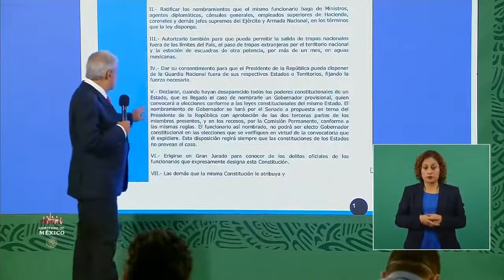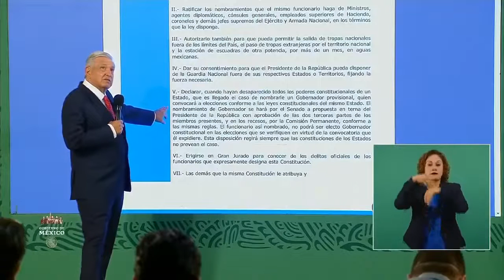El último gobierno de Antonio López de Santa Anna | Jueves 20 de mayo 2021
En el “Tratado de Paz, Amistad y Límites”, se estableció que la frontera entre nuestro país y los Estados Unidos estaría señalada en lo sucesivo por el río Bravo, desde su desembocadura hasta el punto en que el mencionado río cortaba el lindero meridional de Nuevo México; de allí correría la línea fronteriza por los linderos meridional y occidental de Nuevo México hasta el río Gila, para luego seguir por este río hasta su punto de confluencia con el Colorado y de allí en línea recta hasta encontrar la costa del Pacífico al sur del puerto de San Diego.

Con esto, México perdió más de la mitad de su territorio (dos millones cuatrocientos mil kilómetros cuadros de superficie, aproximadamente), a cambio de esta
cesión forzosa el Estado recibió una “indemnización” de 15 millones de pesos
pagaderos en bonos anuales. Los representantes mexicanos lograron evitar la cesión
de Sonora, Chihuahua, Baja California y el derecho de libre tránsito por el istmo de
Tehuantepec. El tratado de Guadalupe Hidalgo fue aprobado por el Congreso
norteamericano el 10 de marzo de ese año y por el Congreso de México en mayo de
1848. El ejército invasor permaneció en México hasta el 12 de junio de 1848, cuando
salieron de la ciudad de México para embarcarse en Veracruz hacia su nación.
Cabe resaltar que entre las causas que produjeron la derrota de México en la
guerra de 1946-48 fue la negativa de la mayoría de gobernantes de proporcionar
financiamiento y milicia a la Federación, bajo el argumento que el financiamiento no
era para defender el interior de sus respectivas entidades federativas. Entre los efectos
que se derivaron del conflicto armado contra los Estados Unidos fue el fortalecimiento
de una conciencia nacional, principalmente entre las generaciones jóvenes.

“Su Alteza Serenísima”, el general presidente  Antonio López de Santa Anna, firmó con Estados Unidos un tratado por el cual México cedía el territorio de La Mesilla a cambio de 10 millones de pesos; en total se perdieron 339 370 hectáreas pertenecientes a los estados de Sonora y Chihuahua.

El 1 de marzo de 1854 el coronel Florencio Villarreal, de acuerdo con Juan Álvarez, promulgó en la Hacienda de la Providencia el Plan de Ayutla, que fue reformado el día 11 en Acapulco por Ignacio Comonfort. La revolución encabezada por Álvarez, caudillo de la Independencia, estalló el 1 de mayo.

Tratando de demostrar la legitimidad de su gobierno y la popularidad de su persona, don Antonio convocó a la celebración de un plebiscito en el que la población decidiría si debía continuar al frente de la presidencia.

La consulta se llevó a cabo el 1º de diciembre de 1854; los resultados fueron dados a conocer por El Universal, periódico conservador que se había caracterizado por su desmedida adulación al régimen.

De acuerdo con el diario, 435, 530 personas se manifestaron por la permanencia de Santa Anna en el poder y únicamente la despreciable cantidad de 4,075 se pronunciaron en contra